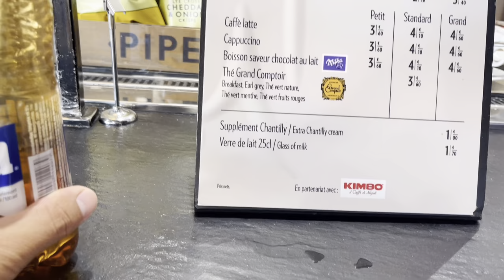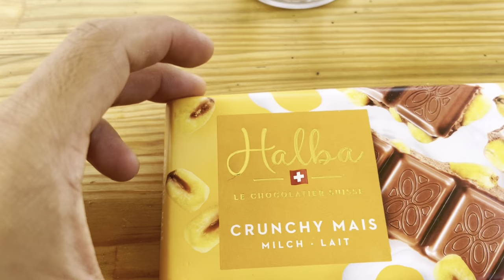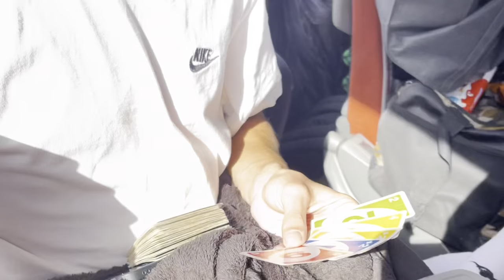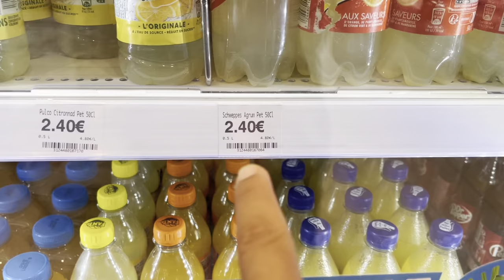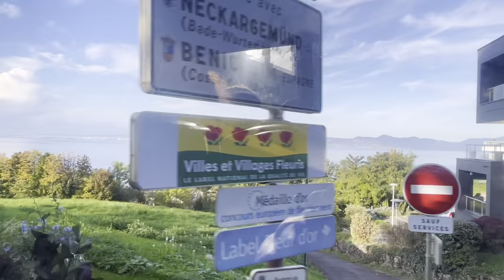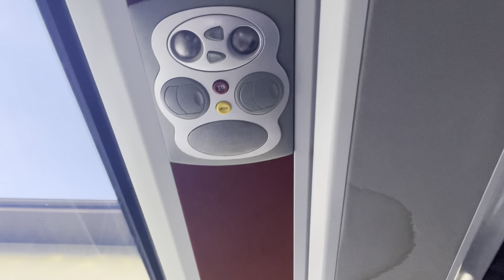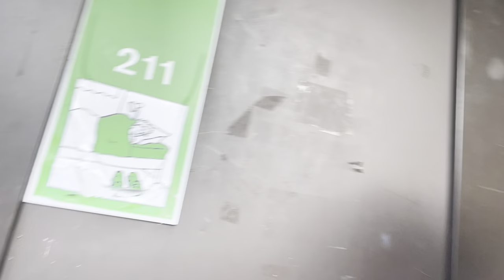SCHOOL TRIP 🇫🇷 TO 🇨🇭 Part 1 ( Hommage Noëlla rouget )